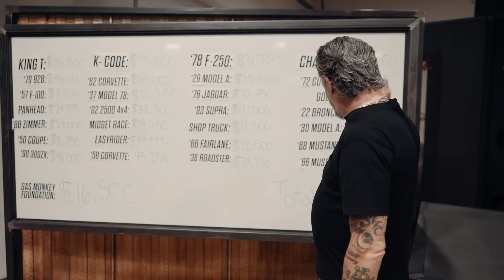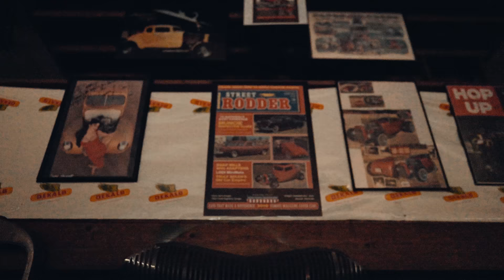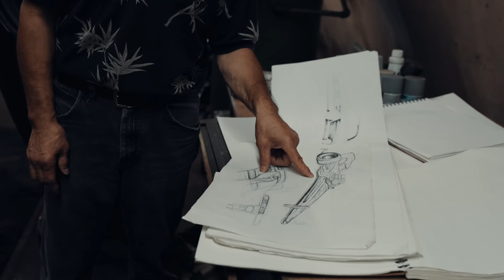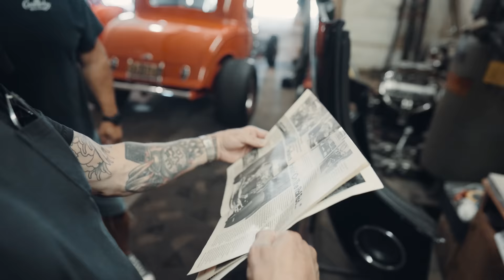Buying An Automotive Icon - A Dallas Legend - Gas Monkey Garage & Richard Rawlings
With a garage full of space after The Gas Monkey Collection Auction, Richard Rawlings is ready to build his collection back up again! What will he buy? What will the new additions be? Watch and see!

Up first on Richard's hit list - a piece of automotive history from Dallas, Texas.